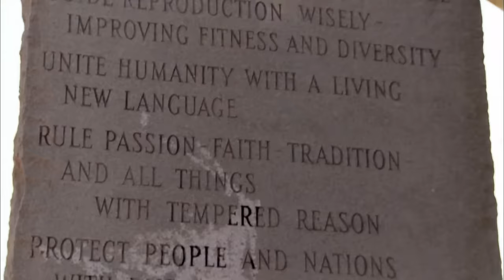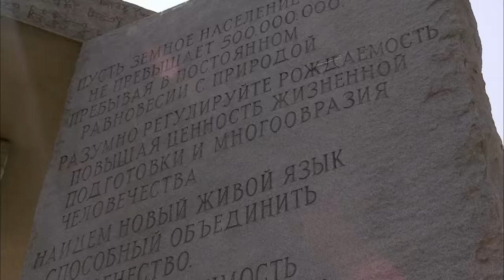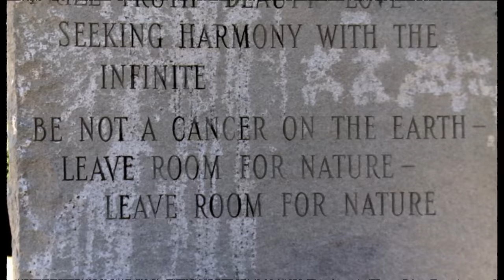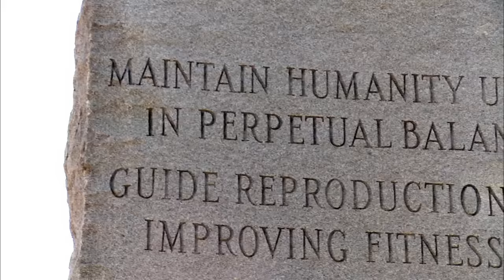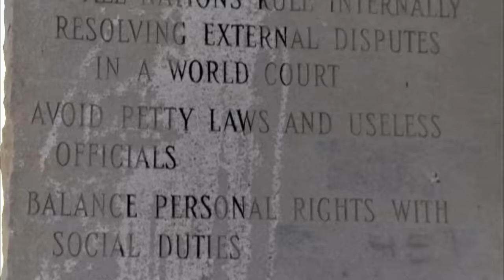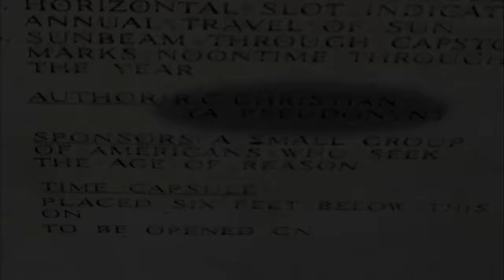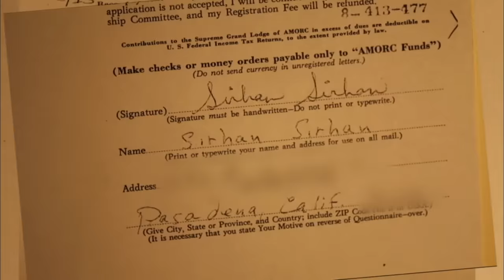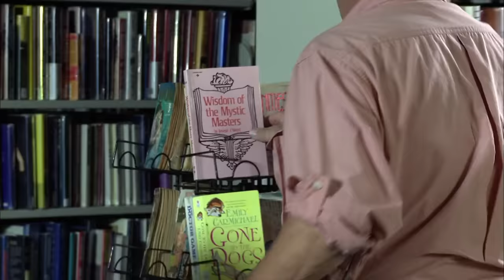Brad Meltzer's Decoded: Georgia Stonehenge Has Apocalyptic Powers (S1, E10) | Full Episode | History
Best-selling author Brad Meltzer and the team search for the meaning of the mysterious Georgia Guidestones. Often called America's Stonehenge, this granite monument is located outside Atlanta, in Season 1, Episode 10, "Apocalypse In Georgia."